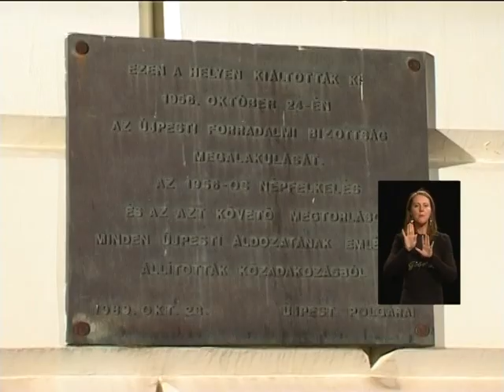Tisztelgés az '56-os áldozatok előtt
"Részlet az Újpesti Közéleti Televízió 2011. október 28-i adásából"

Az 1956-os forradalom és szabadságharc áldozatai előtt tisztelegtek az újpestiek október 23-án, az Önkormányzat Szent István téren rendezett megemlékezésén.